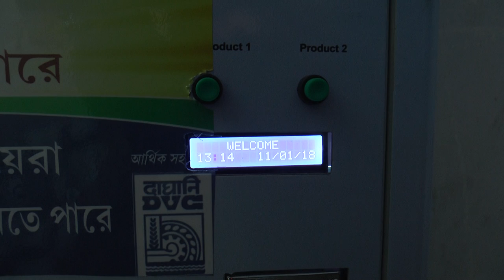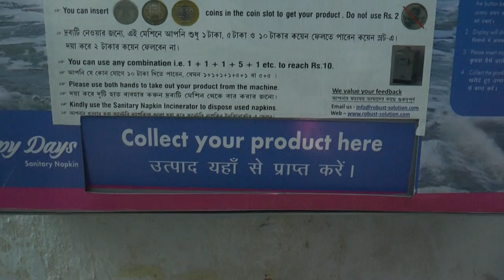Sanitary napkin vending machine installation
SEED has installed sanitary napkin vending machine in a Girls' school in Mejia, West Bengal. The demonstrator is showing how the girls can buy their own pad at low cost from this machine without depending on others.